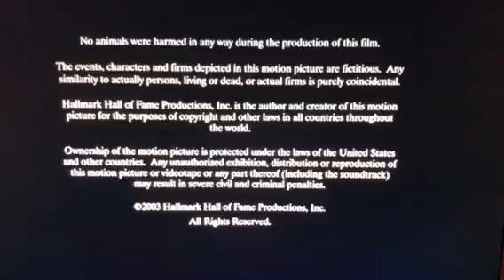Hallmark Hall of Fame (2003) Logo